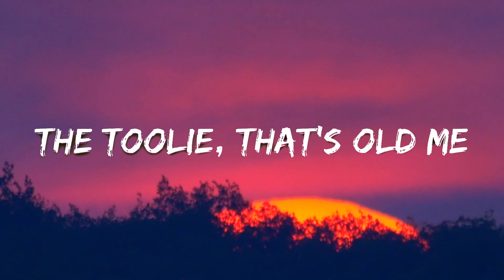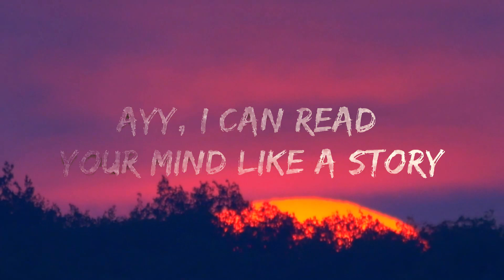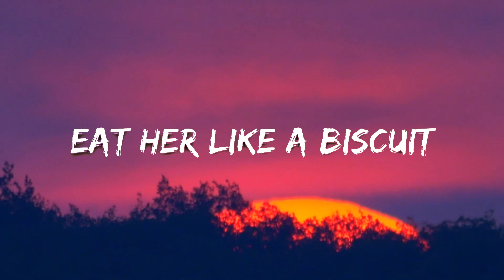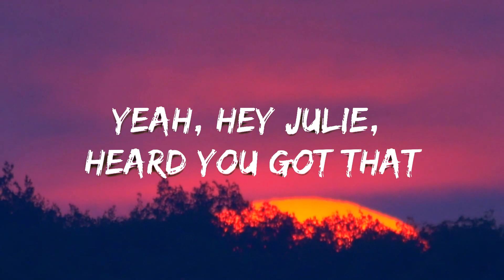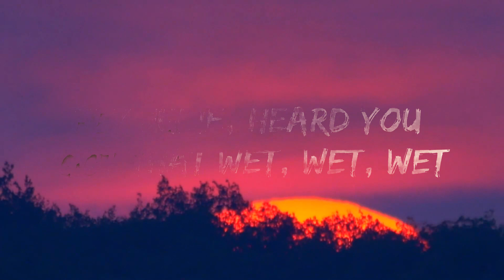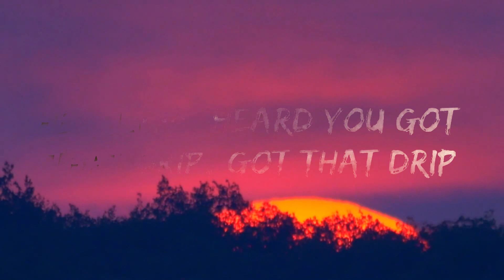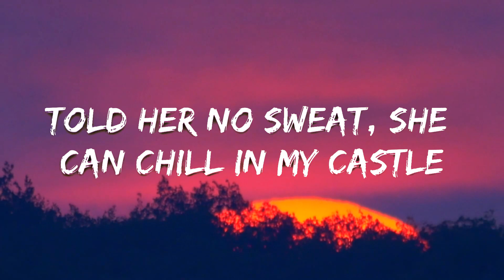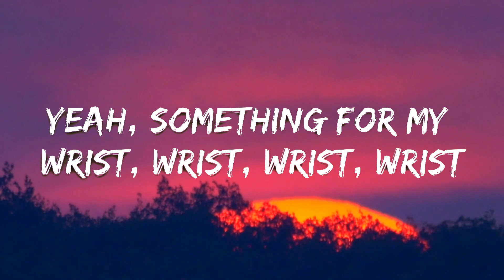KYLE - Hey Julie! (Lyrics) feat. Lil Yachty | Lyric / eytra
🎧 KYLE - Hey Julie! (Lyrics) feat. Lil Yachty

🎤 Lyrics: KYLE - Hey Julie! feat. Lil Yachty

[Intro: Lil Yachty]
Yeah! Lil Boat
KYLE, and Lil Boat

[Chorus: Lil Yachty]
Hey Julie, heard you got that wet, wet, wet
Something for my neck, neck, neck
Hey Julie, heard you got that drip, got that drip
Something for my wrist, for my wrist
Hey Julie
Ooh, hey Julie

[Verse 1: KYLE]
(I got it, I got it, I got it, I got it)
Yeah, hey Julie, heard you got that drip, drip, drip, drip
Yeah, something for my wrist, wrist, wrist, wrist
Paparazzi sound like flick, flick, flick, flick (Flick flick, flick flick)
Nikon, I'm an Icon like Will Smith kid, yeah
Me and Yachty, that’s a layup
My old life, hasta luego
Whoa, I told Spanish mami, vete aqui, whoa
Yeah, gold in my mouth, I don't talk cheap (No)
Yeah, these bi***es used to make fun of my teeth (Woo)
Now they crusty, AC busted, house 100 degrees, ha
Yo, that's f***ed up but oh well, she’s an asshole
Told her no sweat, she can chill in my castle
This s*** was so fire, Yachty had to run it back though
'Bout to write a chain off on my tax though

[Chorus: Lil Yachty]
Hey Julie
Ooh, hey Julie
Hey Julie
Ooh, hey Julie

I got it, I got it, I got it
Hey Julie, how I act a fool with the jewelry
Ayy, I can read your mind like a story
Julie, why you gotta lie, gotta lie? (Don't lie)
Your little brother think I am so fly
Hey Julie (Yeah), I used to rap about the toolie, that's old me (Yeah)
Now I gotta go and see my jeweler, an oldie (Yeah)
Playin' Sega Genesis like now I put in OT
Ayy (Wait), do you get it, OT Genasis (Yeah)
All these happy raps, SuperDuperBoat invented this (Yeah)
Ayy, I know that you hate this (Yeah)
I'm f***in' on your mistress (Yeah)
Eat her like a biscuit (Yeah)
Tick, tick, tick, but my rollie don't tock
Young smart black ni***, f